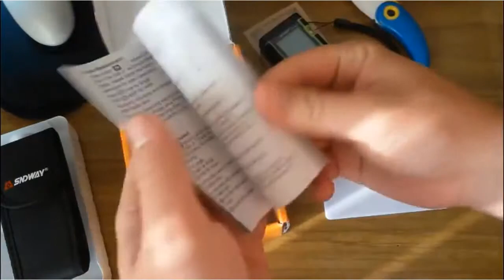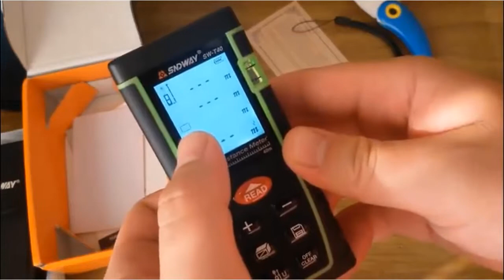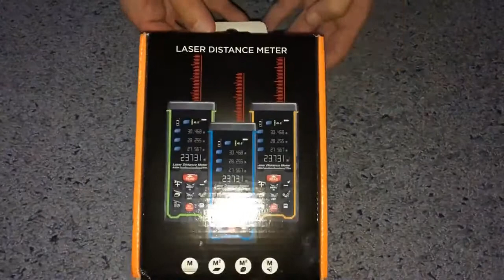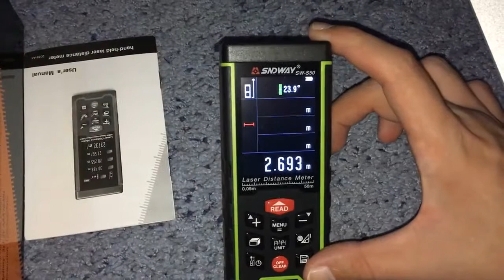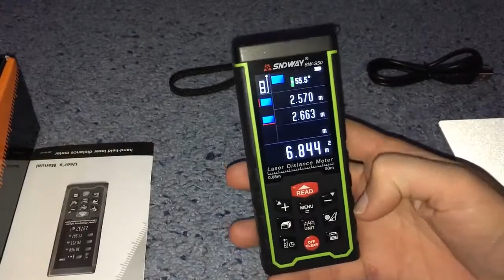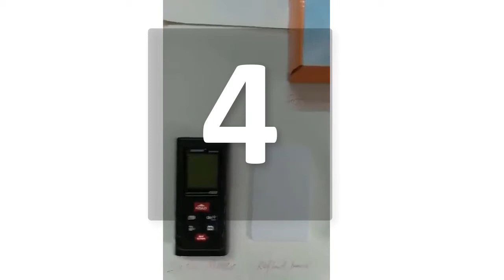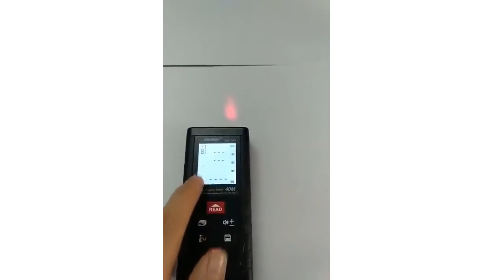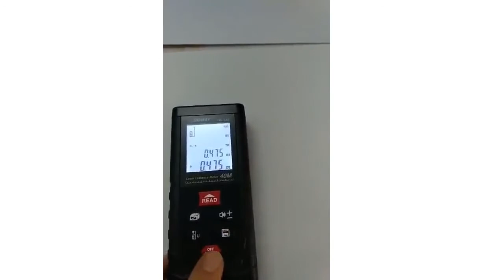Как выбрать дальномер? ПРАВИЛЬНЫЙ ВЫБОР Выпуск 6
ЛАЗЕРНАЯ РУЛЕТКА/ДАЛЬНОМЕР SNDWAY SW-T100. ДО 100 МЕТРОВ. АЛИЭКСПРЕСС.
продукты в этом видео: